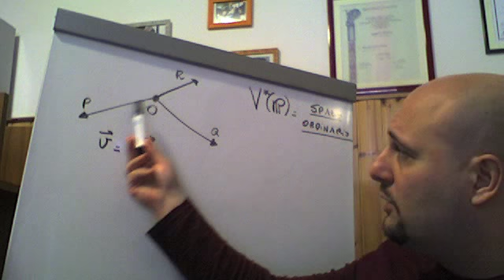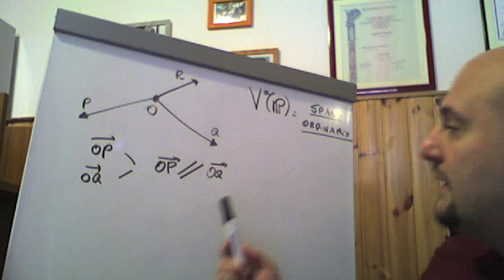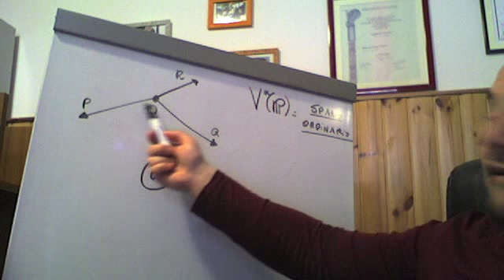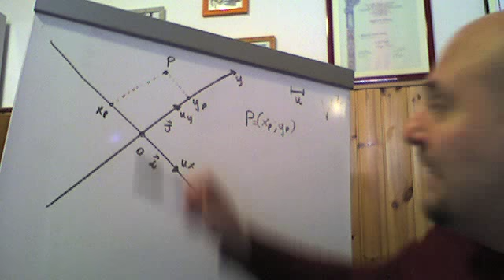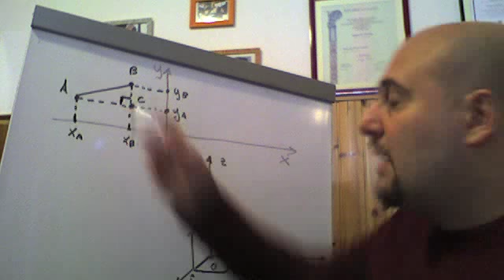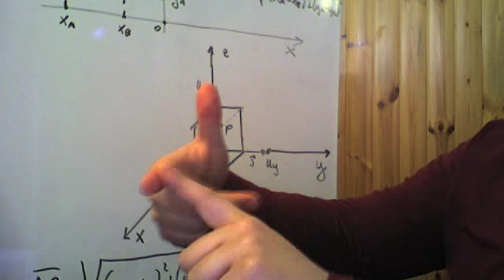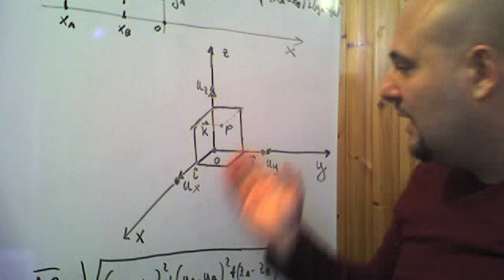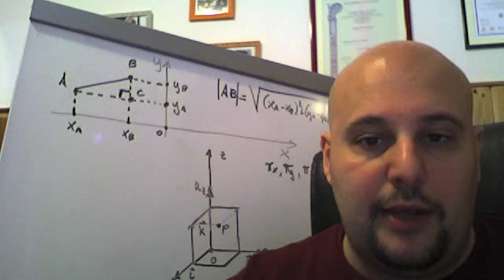Vettori dello spazio ordinario discorso introduttivo ( 1 )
Primo video introduttivo riguardante i vettori dello spazio ordinario.